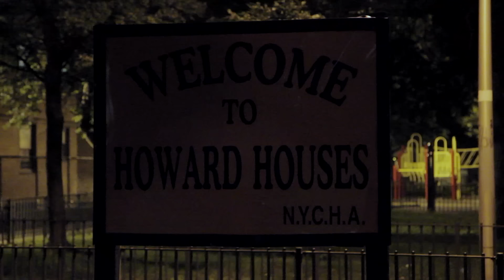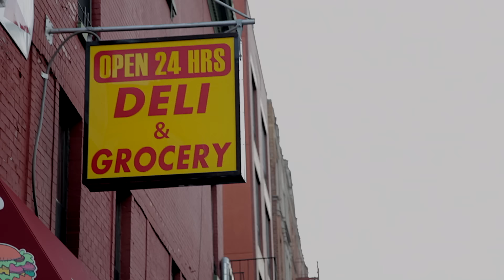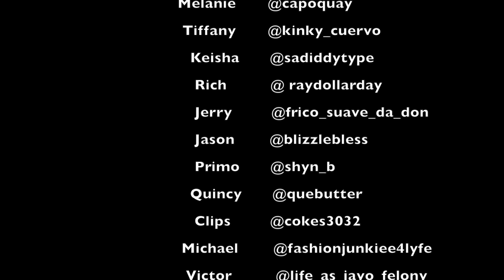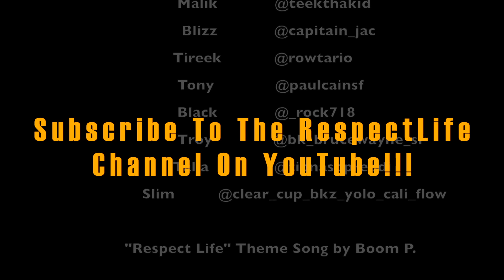"Respect Life" - Season 1 - Episode 7 - Dreams Become Nightmares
Still no answers regarding his death, Primo shows his frustration. After Malik gets killed, Kareem begins to spread rumors. Melo has a heart to heart with Maine. Dre gets released from prison.